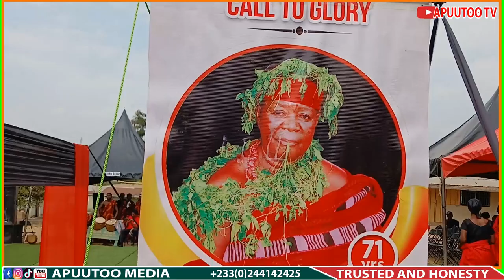NANA AMANKWAAH KYEREKROM SATURDAY FUNERAL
football highlights arsenal,
football highlights,
football live,
football live streaming,
football skills,
football skills Neymar,
football skills and goals,
afcon live match today,
afcon live match today live streaming,
afcon live match today highlights,
la Liga,
bundesliga highlights,
arab league,
FIFA games,
ps 5,